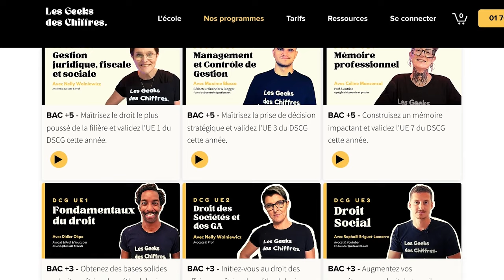DSCG UE1 - Secrets de Réussite avec Céline Mansencal, Prof et Membre du Jury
Découvrez comment conquérir l'UE1 du DSCG avec nos conseils stratégiques. À la manoeuvre, Céline Mensancal est venue livrer une masterclass.

- 📘 Approche méthodique pour maîtriser les contenus juridiques et réussir l'épreuve de droit du DSCG.

- ⏳ Techniques de gestion du temps et conseils pour une présentation de copie qui respecte les standards attendus.

- 💪 Importance de la persévérance et de la motivation face aux défis du parcours menant à l'expertise comptable.

- 🎓 Stratégies d'étude pour le DCG et le DSCG, incluant le choix des UE et la préparation mentale et physique.

- 🧠 Conseils pour investir dans la mémoire longue et profonde dès le DCG, essentielle pour la réussite des examens.

Enjoy et c’est parti !

1. Commandez notre livre : "Mon DCG Validé" aux éditions Dunod.
Le premier guide pour valider son DCG du 1er coup.

2. Préparez le DCG et le DSCG à distance avec l'école en ligne Les Geeks des Chiffres (+ de 10 000 étudiants en 3 ans)

3. Apprenez des meilleurs grâce à notre podcast.